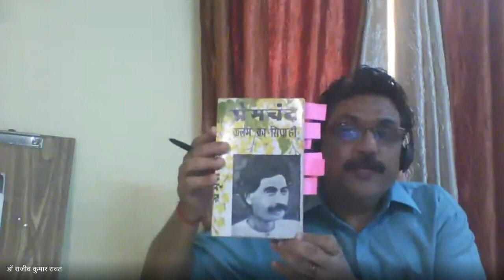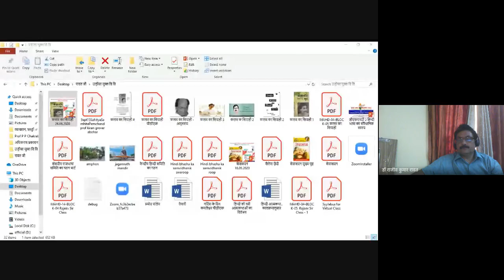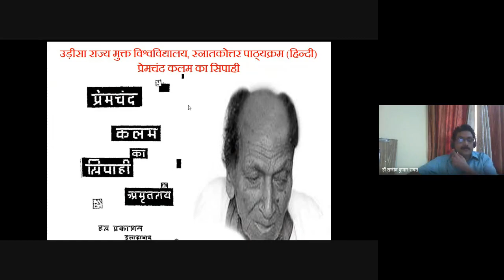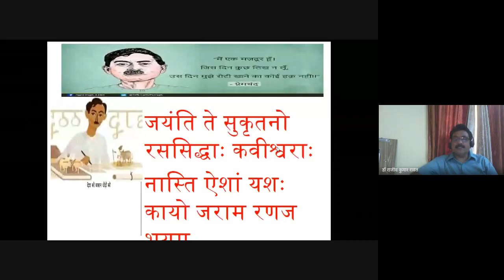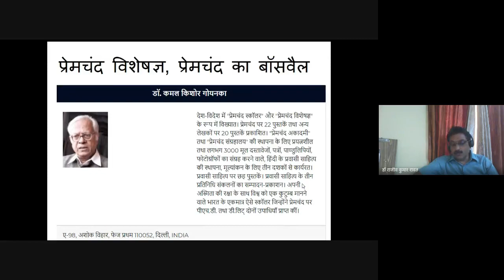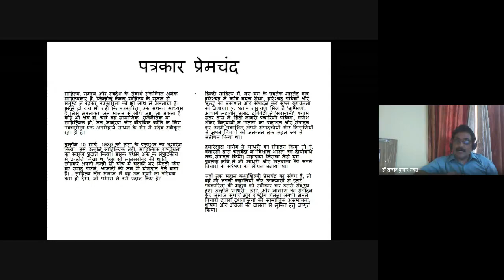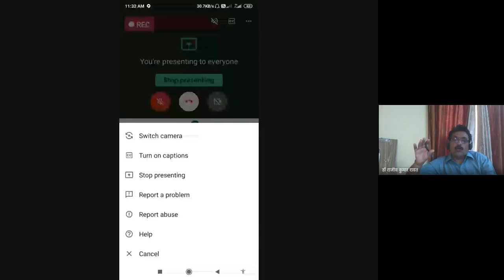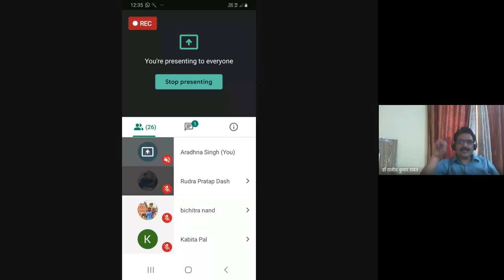Topic: Jeevni (Kalam Ka Sipahi)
Programme: MAHD – 2nd Semester

Resource Person: Dr. Rajeev Rawat Senior Manager Official Language (Hindi) IIT Kharagpur, W.B